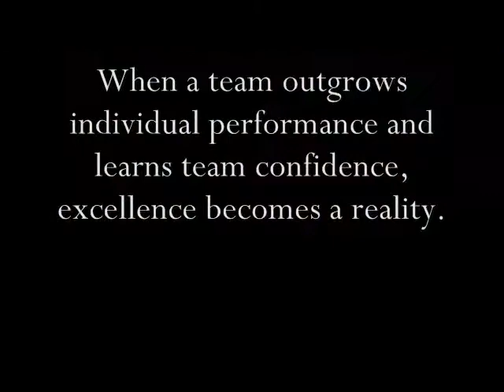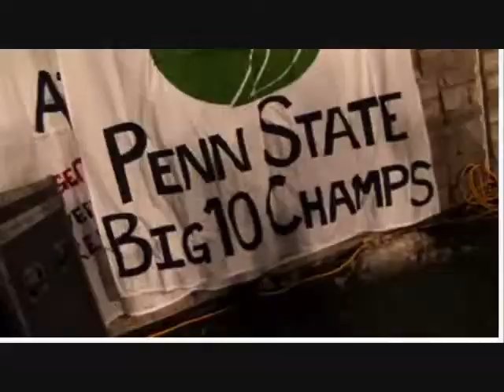Penn State Football 08: Road to Redemption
Recap of this year, getting everyone ready for our trip to the Rose Bowl!!